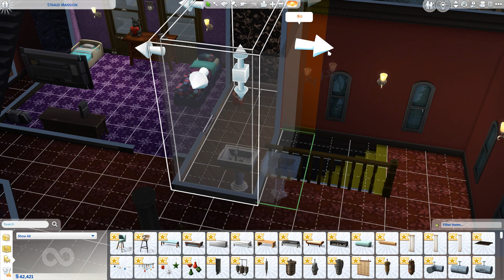Ari Plays Sims 4 - Finding a Cure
Vin's family looks to find a way to cure the "old Zach" of his lycanthropy.